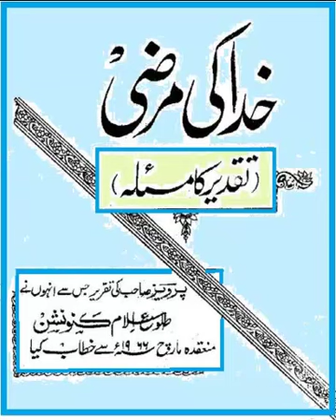Khuda ke marzi